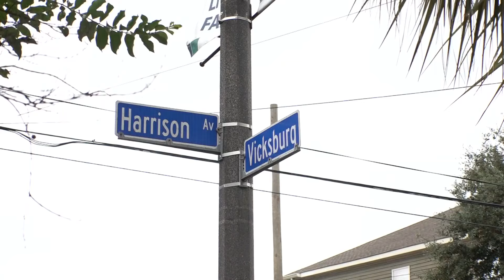Veterans Day parade honors local heroes in New Orleans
The New Orleans community came together to honor local heroes that served our country.